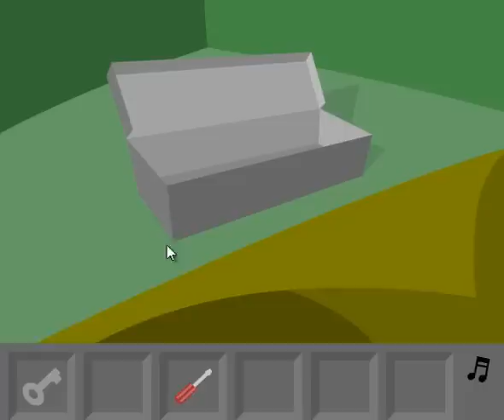Mimou Escape Walkthrough - New Funny Cat Games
Mimou Escape

Watch: Mimou Escape Walkthrough - New Funny Cat Games